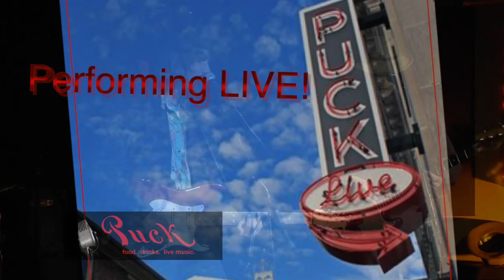All Night, Alright - The Brickhouse Ramblers, Puck Live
This time we're in front of a packed house and the audience was having as good a time as we were.  This is a great original song written and sung by Mike (one of scores of original songs he's written).   This is why I love playing with these guys so.